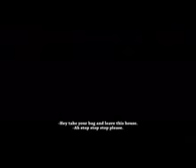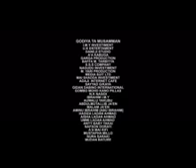Yar Boko 1&2 Sabon shiri | Latest Hausa Film 2019 | Hausa Movie